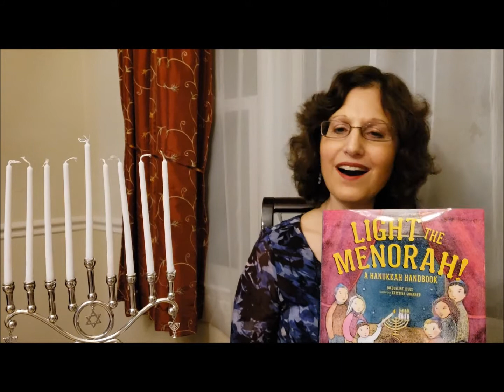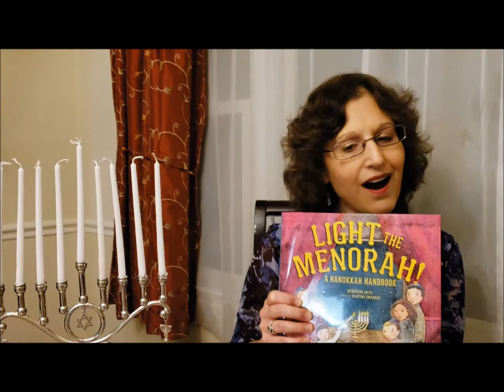Light the Menorah! A Hanukkah Handbook by Jacqueline Jules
In this Hanukkah manual for the contemporary Jewish family, holiday history, rituals, activities, songs, and recipes provide tools for creating meaningful family moments in the light of the menorah. The book includes brief reflections to read aloud before reciting the candle-lighting blessings on each of the eight nights of Hanukkah.